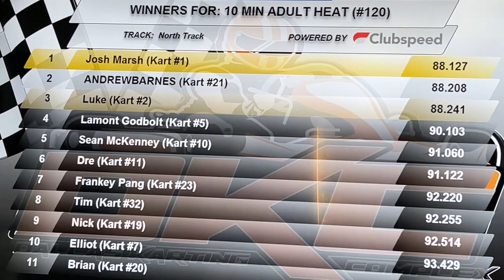First time karter attempts to kart in a downpour!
If i could kart for the rest of my life I would.  Thanks to the boys for showing me this place and Dallas Karting Complex for the awesome track.

My Coffee Gear
8-Cup Chemex
Aeropress Go
Fellow EKG Kettle
Hand Grinder
Electric Grinder
Cheap Scale

Film Kit 2020
Canon EOS R
24-70 Lens
Shotgun Mic
Peak Design Tripod